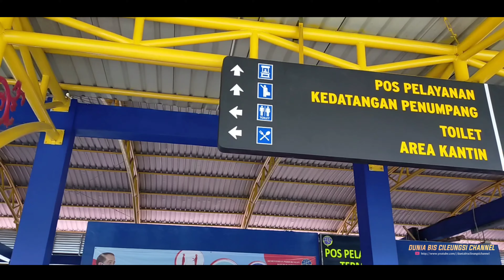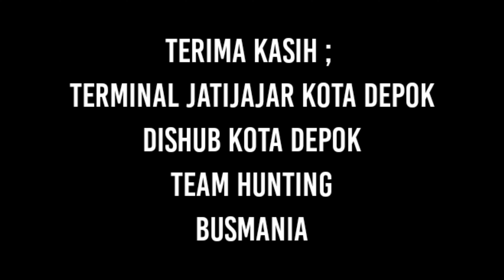Terminal jatijajar kota depok || Angkatan siang || ketemu mas "HENDRA AHOK" SUNBREAKER ⁉️❗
Assalammualaikum temen temen
pada kesempatan ini saya berkunjung dan hunting bus d terminal jatijajar kota Depok.
Ternyta rame lur .. bus bus yg masuk terminal jatijajar ini,.
Ayo saksikan sampe selesai ya lur.. kira kira ada bus ap aj,. Dan adakah bus favorit kalian yg masuk frame..
Enjoy for watching lur !!!
Jangan lupa bantu channel ini berkembang dengan cara !!